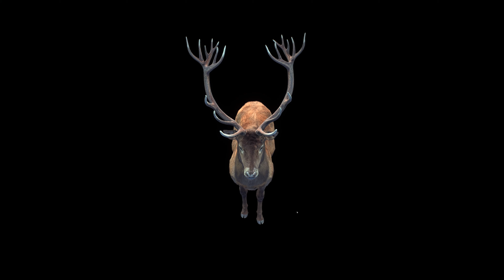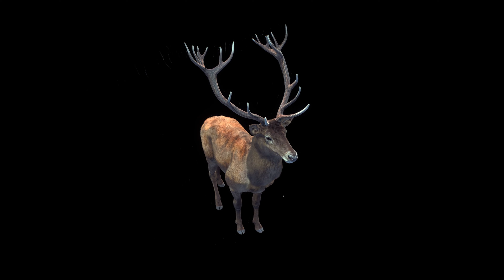Way of the Hunter: Red deer Hunt Ep: 4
Red deer Mature 5 , love these photos in the shallow creeks.
Enjoy the Slide Show at the end of video
3:09
3:12
3:15
3:18
3:20